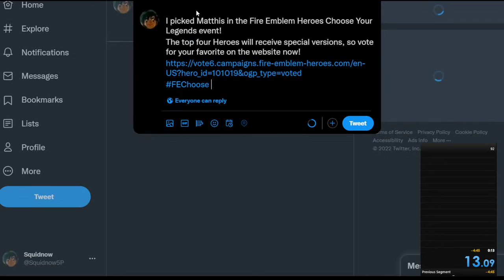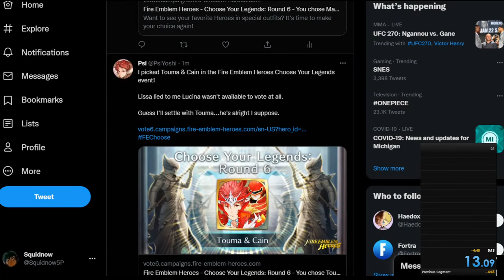You should VOTE now